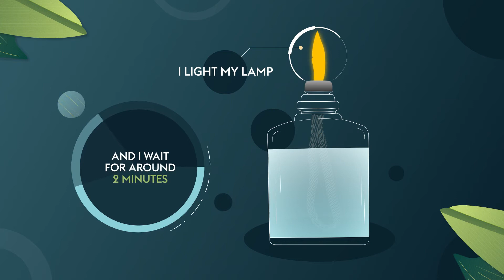Maison Berger Ritual Lampa Catalitica -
Instructiuni pentru utilizarea lampilor catalitice Maison Berger.